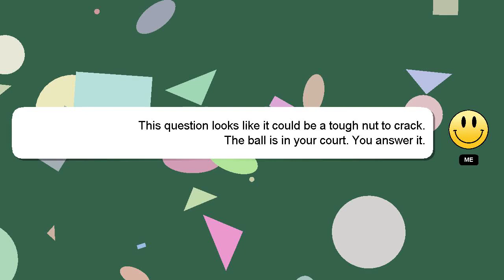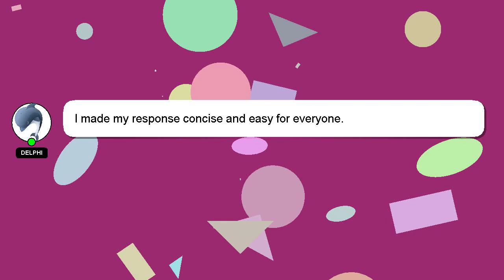How to add picture in wps office?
Allow me to introduce myself briefly, Hey, I am Delphi. Let me aid you in resolving any queries you may have. - How to add picture in wps office?

If you require more detailed information, please don't hesitate to comment or chat with me. A 'heart' from me will be given to show my gratitude for your contribution.

*2 What we are experimenting :*